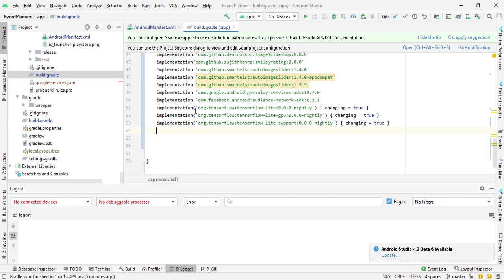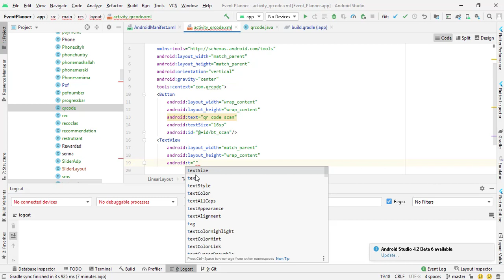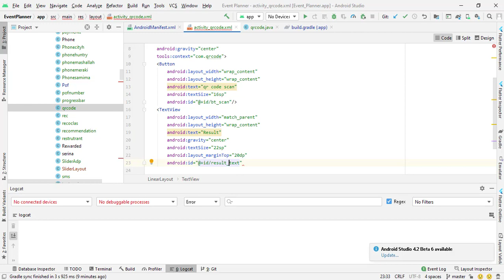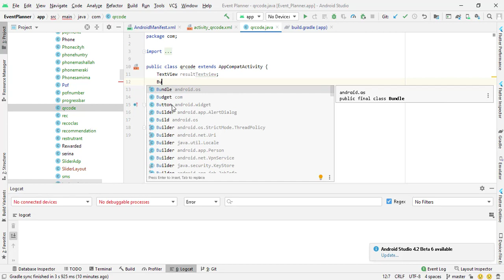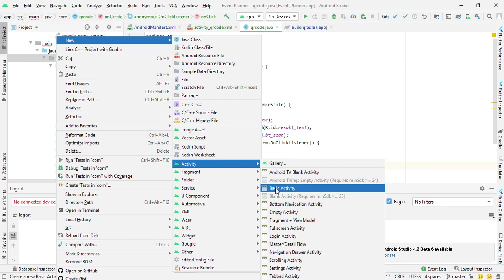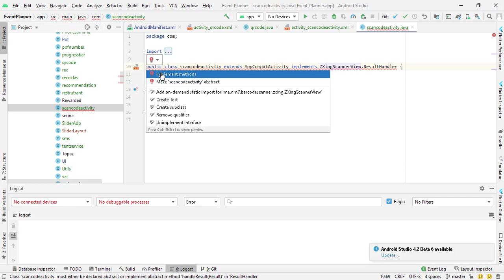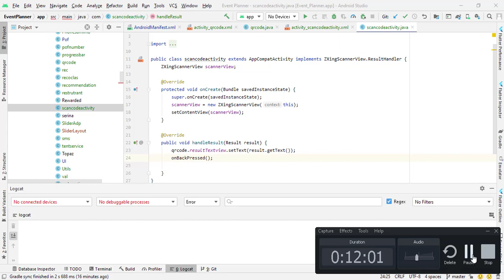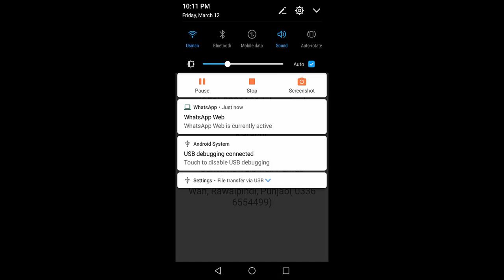qr code in android studio|qr code scanner android studio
Library
:implementation 'com.google.android.gms:play-services-auth:16.0.0'
implementation 'me.dm7.barcodescanner:zxing:1.9'